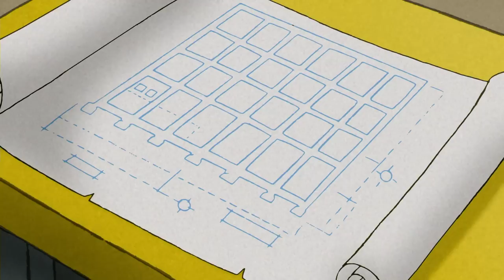Curious George 🐵 George the Gymnast 🐵 Kids Cartoon 🐵 Kids Movies 🐵 Videos for Kids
When George sees a cricket at the annual country gymnastics competition he decides to follow it across the gymnastics obstacles.